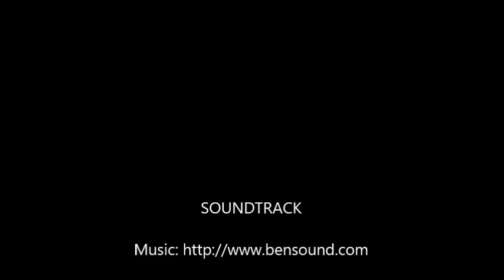Atherton Collieries AFC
ABC-Sports Body Zorbing @ Atherton Collieries A.F.C.